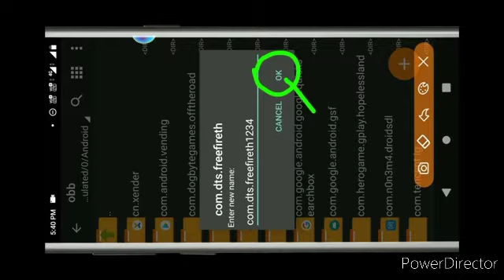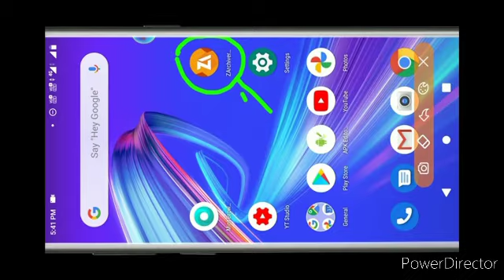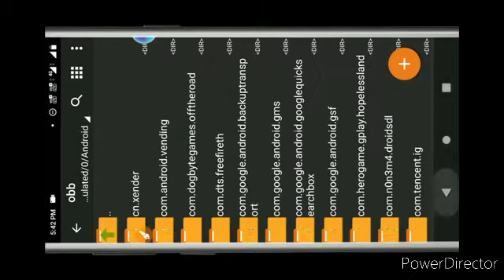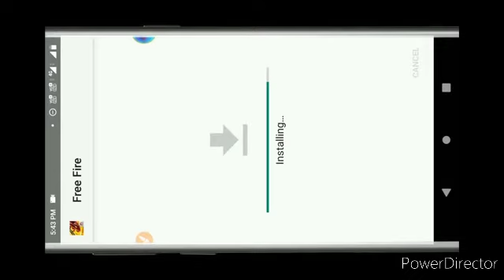how to hack free fire 🤔🤔🤔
download ESP MOD V15

copy this link and paste on Chrome

ZARCHIVER PRO V0.9.2

copy and paste on Chrome